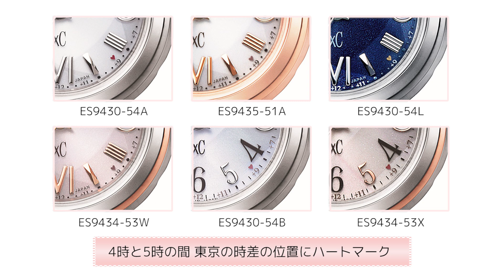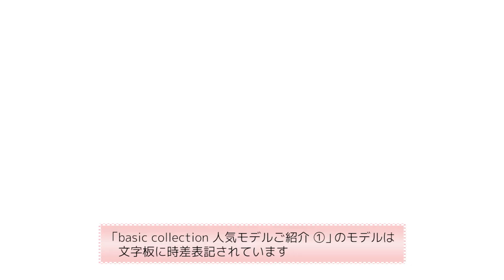【クロスシーの10年売れ続ける人気腕時計を語る！】シチズン社員がクロスシーの人気ロングセラーモデルをご紹介！時計コーデも紹介します！｜腕時計 レディース｜クロスシー女子座談会 第10弾｜シチズン時計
2023年7月27日に価格改定しました。
▼シチズン クロスシー basic collection ハッピーフライト（ES9430-54L）▼
新価格：¥60,500(税抜価格¥55,000)

▼シチズン クロスシー basic collection（ES9430-54B）▼

▼シチズン クロスシー basic collection（ES9430-54A）▼

▼シチズン クロスシー basic collection（EC1034-59W）▼
新価格：¥71,500(税抜価格¥65,000)

▼シチズン クロスシー basic collection（EC1030-50L）▼
新価格：¥68,200(税抜価格¥62,000)

▼シチズン クロスシー basic collection（EC1037-51A）▼

＼クロスシー25周年 特別企画 第1弾！シチズン クロスシーのロングセラーをご紹介！／
今回はクロスシー25周年の特別企画として、クロスシーの歴史の中で今も販売されている人気の時計をご紹介！ご紹介する時計の本数は合計12本！人気モデルのデザインテーマやおしゃれなポイントについてもお話します。さらに、社員の3名が人気モデルでコーディネートしてみました！時計のデザインに合わせたファッションやネイル・アクセサリーとの相性もぜひ参考にしてみてください！今回も時計に込められたこだわりのポイントやデザインについて宣伝部、商品企画部、営業部の社員3名がとことんお話します！

〜 お近くのクロスシーの取扱店を検索！ 〜
【クロスシーの取扱店舗の検索】はこちら！

～ シチズン クロスシー 公式スペシャルサイト ～

《出演者》
★宣伝部【マリ姉】
★商品企画部【たじ】
★営業部【あーちゃん】

0:00 シチズン社員がクロスシーの人気ロングセラーモデルをご紹介！
0:30 2010年発売のbasic collection人気モデルご紹介
1:37 動画初登場！アラビア数字のツートーンとシルバー2モデルの紹介
3:41 ネイルとアクセサリーの時計コーデをご紹介！
4:12 たじのコーデ紹介（ES9430-54L）
4:36 マリ姉のコーデ紹介（ES9430-54B）
5:12 あーちゃんのコーデ紹介（ES9430-54A）
5:44 2012年発売のbasic collection人気モデルご紹介
7:11 文字板とネイルを合わせても可愛い！時計コーデのご紹介！
7:25 たじのコーデ紹介（EC1034-59W）
8:09 マリ姉のコーデ紹介（EC1030-50L）
8:54 あーちゃんのコーデ紹介（EC1037-51A）
9:34 クロスシーの頼れる６つの機能
11:02 エンディング

クロスシーの10年売れ続ける人気腕時計を語る！
シチズン社員がクロスシーの人気ロングセラーモデルをご紹介！

《2010年発売のbasic collection人気モデルご紹介》
当時パリコレなどに登場した透明感のあるオーガンジー生地にインスピレーションを得たデザインが特徴です。文字板は草花のつぼみをイメージしたデザインで、花びらが湧き上がるようなデザインとなっています。フォントも草花のようにのびのびとした印象を持つ時計です。動画初登場のアラビア数字はツートーンとシルバーの2モデルがあります。フォントが金属のインデックスとプリントされたものが交互にデザインされ、見やすさを兼ね備えたモデルです。この2モデルの文字板はチェックの重なりがデザインされています。

◇　動画に登場の時計はこちら！
品番：ES9430-54A　★あーちゃんコーデ紹介
モデル：エターナルプラチナ
品番：ES9435-51A
モデル：サクラカラー
品番：ES9430-54L ★たじコーデ紹介
品番：ES9434-53W
モデル：エターナルプラチナ/ピンクゴールド
品番：ES9430-54B　★マリ姉コーデ紹介

《ネイルとアクセサリーの時計コーデをご紹介！》
たじは青いシャツに文字板がネイビーカラーの時計でコーディネート。青を目立たせるためにネイルは淡い色で合わせています。文字板のネイビーカラーと同系色の青い石が入った指輪を合わせてコーディネートしても良い感じです。
マリ姉はビジネススタイルでコーデ紹介。時計はエターナルプラチナでアラビア文字のモデルです。どんなスタイルにも合わせやすいベーシックなデザインの時計なので、シンプルなお仕事スタイルのコーディネートにもぴったりです。手元はゴールドのフレンチネイルと合わせてもかわいい雰囲気になりそうです。
あーちゃんは白いシャツにエターナルプラチナの時計を合わせた爽やかなコーデを紹介。太めの指輪とエターナルプラチナの輝きが相性良く、春夏にぴったりのコーディネートです。

《2012年発売のbasic collection人気モデルご紹介》
「シアター&ロマンス」をデザインテーマにした非常に人気のシリーズです。ローマ数字のフォントは音楽の音符のようにデザインされ、劇場で流れる音楽がイメージとなっています。カットパーツは舞台上に煌めくスポットライトのように繊細な輝きがあります。文字板はカーテンレールパターンがデザインされ、花をモチーフとしたりゅうずもポイントです。

品番：EC1030-50A
品番：EC1032-54X
モデル：ピンクゴールド
品番：EC1030-50L　★マリ姉コーデ紹介
品番：EC1034-59W ★たじコーデ紹介
品番：EC1036-53W
品番：EC1037-51A　★あーちゃんコーデ紹介

《文字板とネイルを合わせても可愛い！時計コーデのご紹介！》
たじは水玉柄のファッションにブレスレットを2つ着けて、エターナルプラチナとピンクゴールドのツートーンの時計でコーディネート。柄のついたファッションなので指輪は2つとあっさりめで、華やかさのある時計と合わせています。ネイルはグリーンと合わせてもおしゃれな雰囲気になりそうです。
マリ姉は文字板がネイビーカラーの時計に合わせてファッションも青系統の色でコーデを紹介。ネイルも青色に揃えてワントーンコーディネートも楽しめます。この時計は一部の都市がゴールドのプリントになっているので、アクセサリーを2色入れたコーディネートとも相性が良いです。
あーちゃんはカジュアルなファッションにサクラカラーの時計を着けてコーデを紹介。ピンクのシャツなので手元は辛めなコーディネートと合わせています。同じ種類の時計でも色々なファッションやシーンにお使い頂けます。

《クロスシーの頼れる６つの機能》
«１»定期的な電池交換がいらない【エコ・ドライブ】
太陽や部屋の光で充電する、シチズンだけのエコな技術。廃棄電池が減るので、人にも地球にも負担をかけないテクノロジーです。
«２»時刻・日付合わせがいらない【電波時計】
標準電波を受信して、正確な時刻・日付に自動で修正。毎日、いつでも信頼できます。
«３»キズがつきにくく、ずっとキレイ【デュラテクト】
シチズン独自の表面硬化技術。PCに向かう時も、家事をする時も、日常のあらゆる場面で腕時計の美しさをキズから守り、あなたを自由にしてくれます。
«４»驚くほど軽く肌にやさしい【スーパーチタニウム ™】
着けていることを忘れるほど軽いので疲れにくく、肌にもやさしい。時計を気にせず毎日をアクティブに過ごせます。重さはなんと、マカロン２個分と驚きの軽さです。
«５»水仕事の時も着けたままでＯＫ【防水】
手を洗う時、お皿を洗う時、突然の雨、、、そんな時も安心。5気圧以上の防水がついているので、日常生活で十分な防水性能です。
«６»世界24都市の時刻がすぐにわかる【ハッピーフライト】
世界４エリア（日本、中国、ヨーロッパ、北米）で電波を受信。世界24都市の時刻がすぐにわかるので旅先でも安心です。